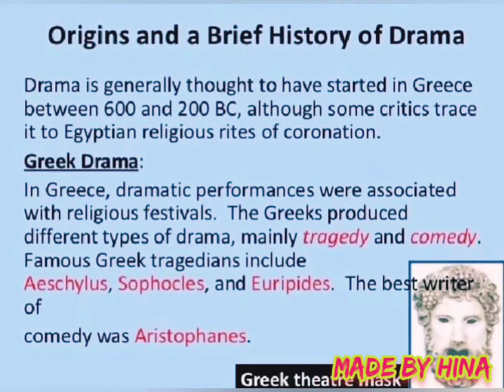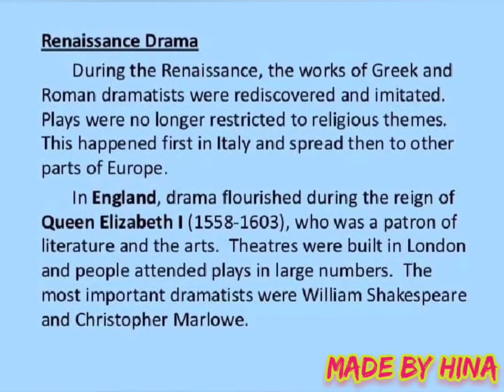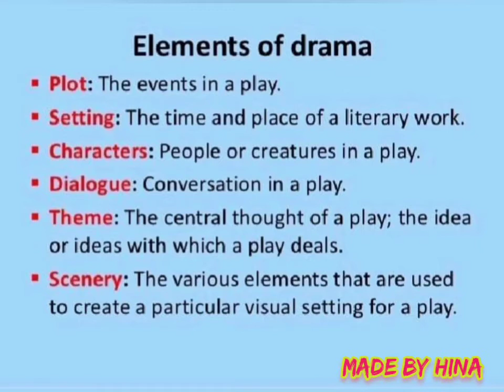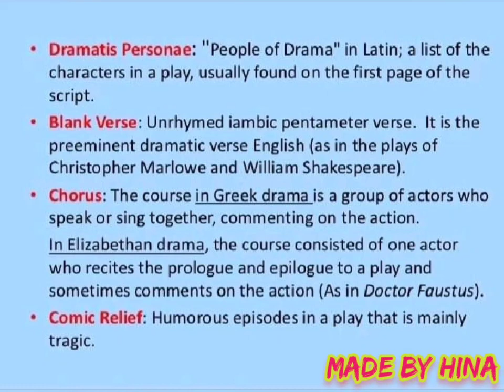what is drama? elements and types of drama? brief history of drama?